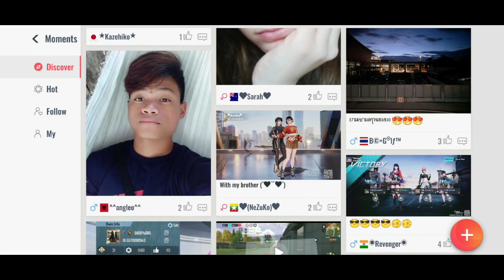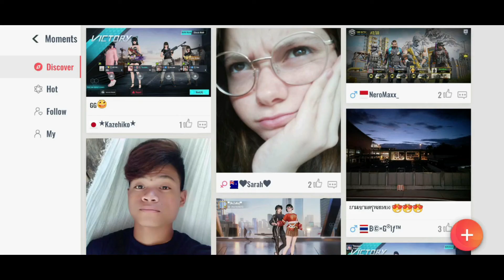Cyber Hunter Game Review and why Govt. banned it.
Hello,
         today we are gonna do game review of Cyber Hunter. This Game comes at the cost of 4 GB on Mobile and 5 GB on PC.

This video is made for general audience.